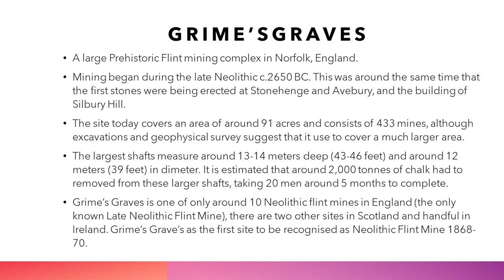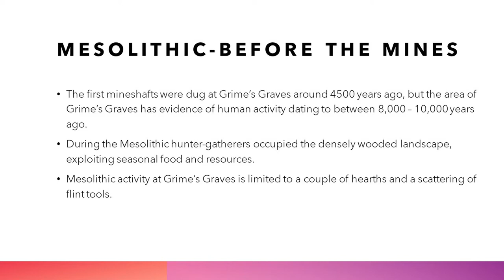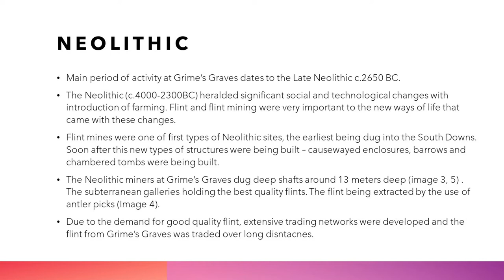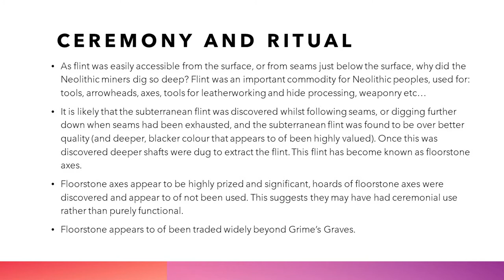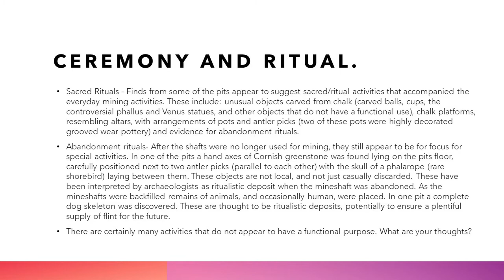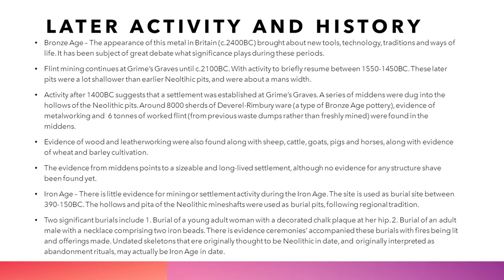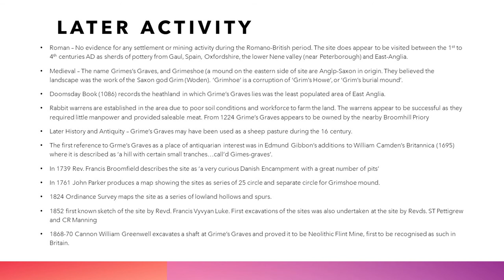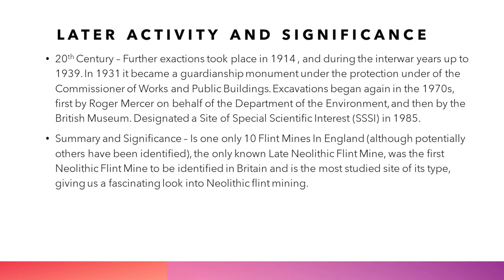WhereAmi Podcast Episode 10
Thank you for tuning in to Episode 10! I have tried to make this episode more visual with extra slides to provide extra information, hope this helps!
Sorry if the quality is a little off, been suffering with allergies and hay-fever.

Here are your clues for next week:
1. Largest hill fort in Sussex, second largest in England and one largest in Europe.
2. Also the site of an mealier neolithic flint mine.
3. Previously interpreted as fort built by Julius Caesar and by South Saxon King.

Checkout my Facebook, Instagram and Twitter for further clues during the week!

Image Credits (also in video):
Intro images 1, 2, 3: My own work.

Image 1: Grime's Graves. Not edited in anyway from original image.

Image 2: Plan of Grime's Graves. Public domain image

Image 3: Antler Pick. Public domain image

Images  4 and 5: Artistic Interpretations of Grime's Graves. My own work.

Image 6: Public Chamber. Image Credit: Ashley Dace. Not edited in anyway from original image.